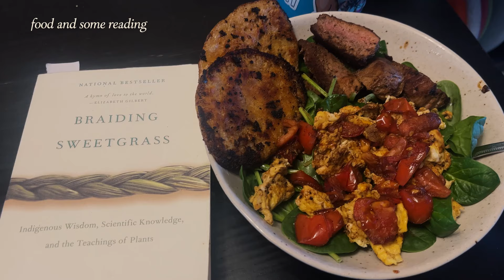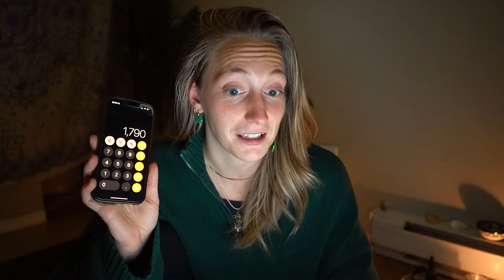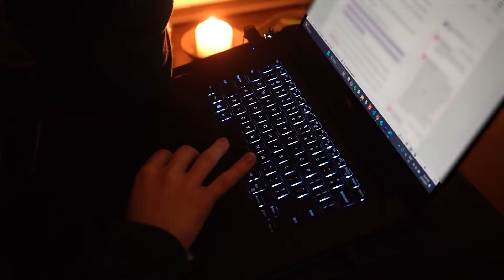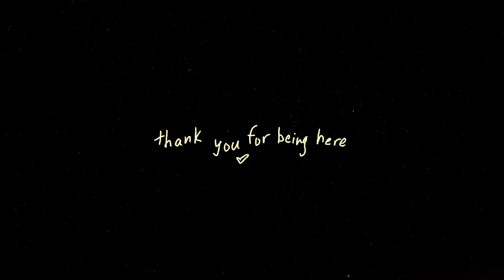draft readthrough, beta reader feedback, and a slow sunday reset | a writing vlog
✨My poetry collection!

Writing Instagram: @kaylakemperswrites
Personal Instagram: @kaylakempers

writer and creative, creating videos about storytelling and intentional lifestyles